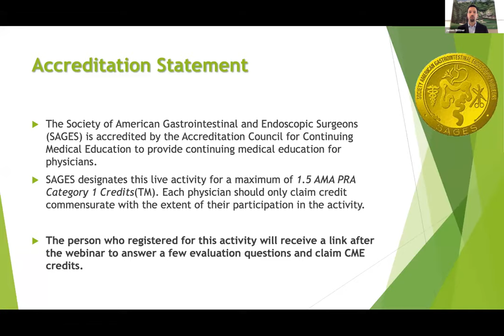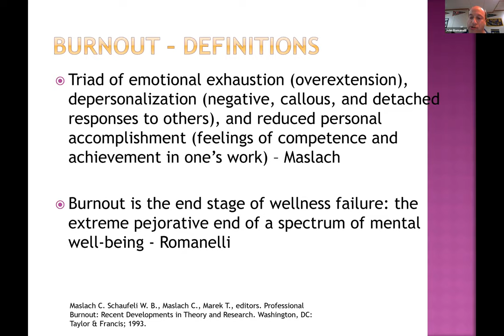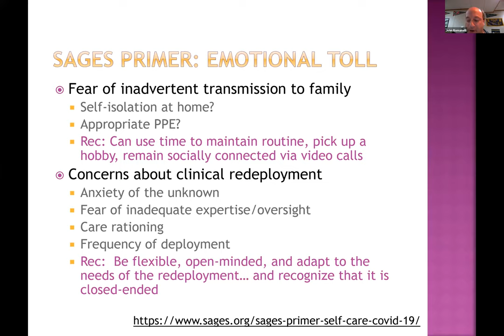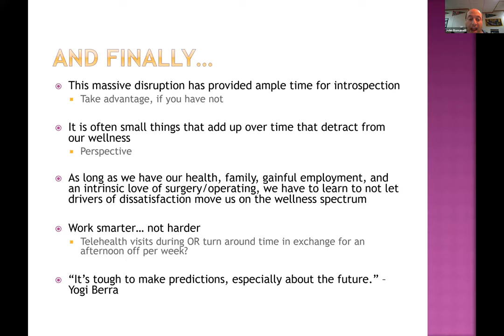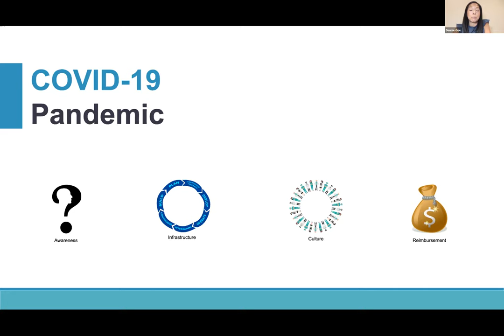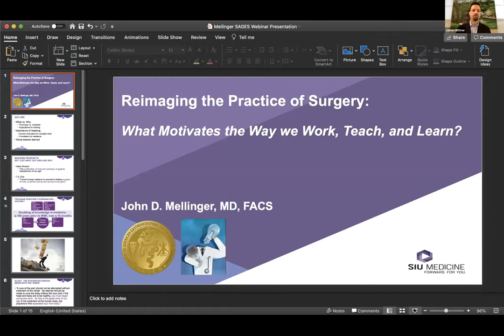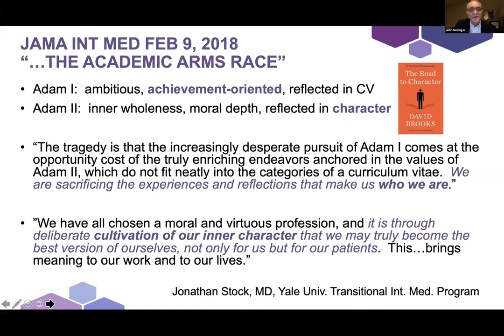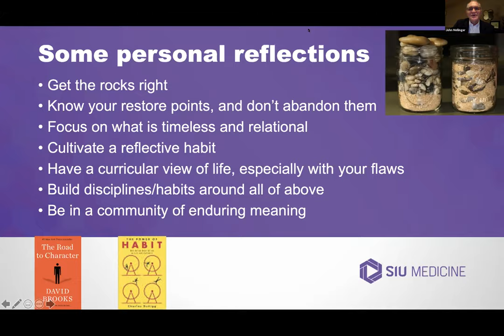Lessons from COVID on how we live and thrive as surgeons: A SAGES webinar